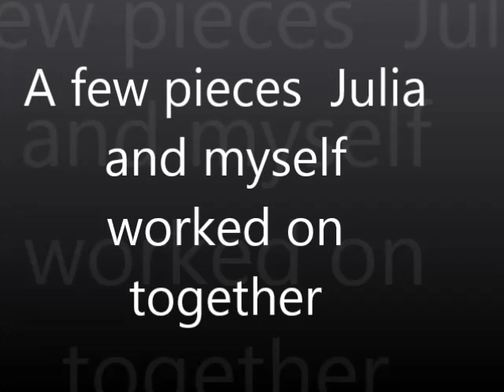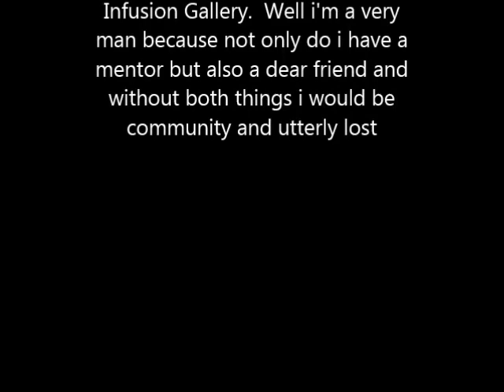quadriplegic artist interview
This short video is an interview I did with a fellow artist.  Not only did Julie play a key part in giving me my start with my paint brush but we have given each other a deeper appreciation of life which is lacking in today's world.

   I'm 28 years old with spastic quadriplegic cerebral palsy, because of this I was born 11 weeks premature.  Over the years I've had my ups and downs but with the help of my amazing family and friends, I've been able to overcome them all.  I come from a small town in the Great North West where hard work is all my family and I have.  I have a high school education where I had a 3.5 GPA even with my developmental challenge.  I love  fast cars, art, rodeos, cold  beer and good looking women.
 A common misconception when people first meet or spend time with me is that my developmental challenge affects my mental state but in my case that's not true.  My developmental challenge affects  me in a purely physical manner so I'm in a wheelchair but that does not stop me from doing anything that I set my mind on. For example, I own my own business in the art field  that I started in high school called Mike Marble Designs.  I am also very outgoing and love to live life to the fullest and making an impact on people along the way because it's all part of   " Mike Marble: My Life, You're Welcome to It"

To get more
E-mail at
like @mikemarblemylife on FB
For My Art